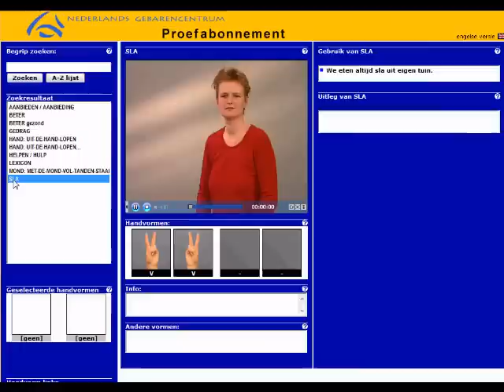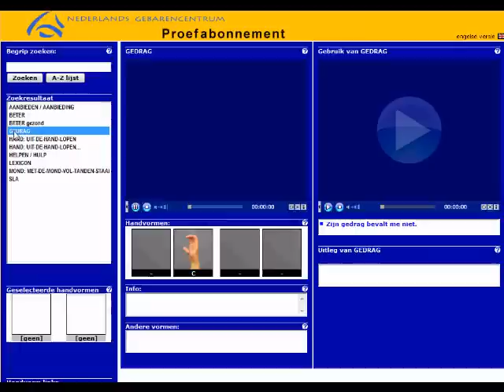VAN DALE GEBARENWOORDENBOEK ONLINE (abonnement):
Het zal u niet ontgaan zijn. Onze webshop is vernieuwd.
De twee belangrijkste wijzigingen zijn:
- de webshop met een online betaalsysteem

In dit online gebarenwoordenboek "Online Van Dale NGT uitgebreid" vindt u de films en voorbeeldzinnen van de ruim 3000 gebaren die te vinden zijn in het Van Dale Basiswoordenboek Nederlandse Gebarentaal dat is samengesteld door het Nederlands Gebarencentrum en uitgegeven door Van Dale in 2009.
Van alle 3000 gebaren zijn de films aanwezig. Van de voorbeeldzinnen uit het boek zijn er ruim 2000 ingevoerd.
U kunt gebaren opzoeken via het begrip (glos) of door te zoeken op handvorm en locatie.

U kunt hier ook een proefabonnement
bekijken op dit woordenboek.

In de loop van 2010 wordt het online gebarenwoordenboek van Dale uitgebreid gratis aangevuld met de gebaren die staan op de dvd-roms Standaard Lexicon deel 1 en 2, Gebaren in de Gezondheidszorg en Ik& Ko en alle gebaren die ook staan in de gratis toegankelijke online woordenboeken en horen bij de thema gebarenwoordenboeken (Gebaren met je Baby, Gebaren in de Gezondheidszorg, Bijbelnaamgebaren, Dood en Rouw gebaren).
In totaal beschikt u dan over ruim 7000 gebaren en ruim 3000 NGT voorbeeldzinnen.